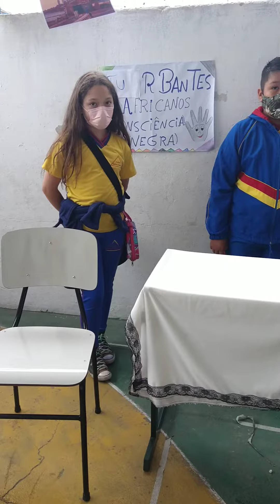Feira da Consciência Negra- Turbantes